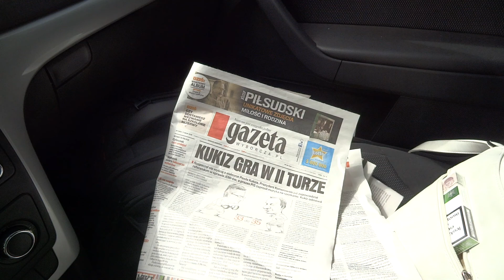13.05.2015 cz. 6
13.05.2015 cz.6 - Carska Droga, od Gugien w kierunku Bagna Ławki. Zabity zaskroniec.